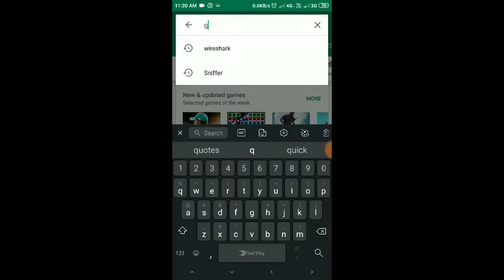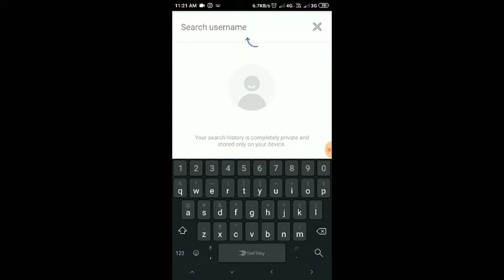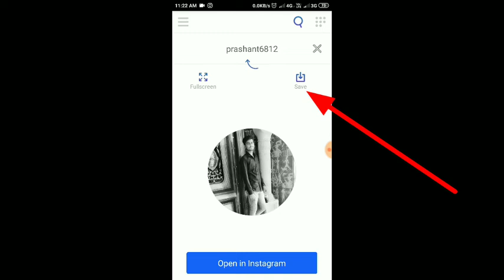How to View and Download Instagram Profile Picture | Instagram DP Download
technical kashmiri

and don't forget to wist on my site___